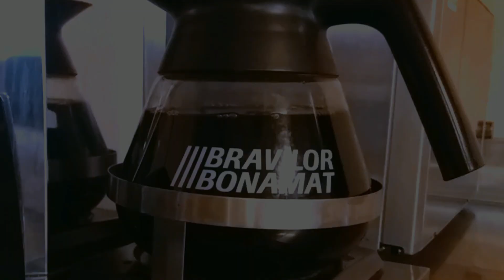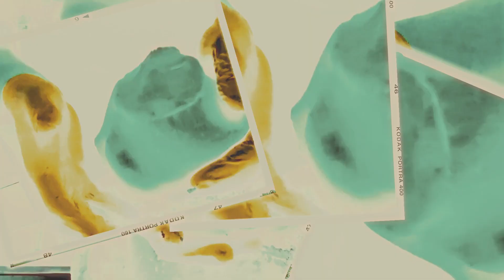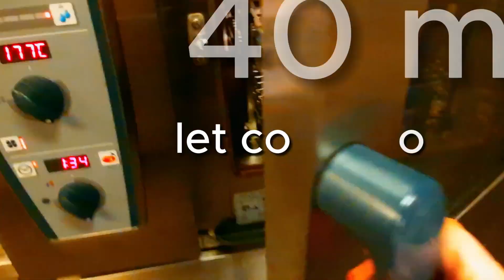Cheesecake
Песочная основа:
1 яйцо весом 50 г
80 г сахара (4 ст.л без горки)
10 г ванильного сахара (1 ст.л)
1 ч.л. лимонного сока
цедра одного небольшого лимона
60 г сливочного масла (4 ст.л)
180 г муки (9 ст.л без горки)
7 г разрыхлителя (2 ч.л без горки)

Творожная основа:
1 кг влажного или пастообразного творога
100 г жирной сметаны (5 ст.л)
180 г сахара (9 ст.л без горки)
10 г ванильного сахара (1 ст.л)
100 г сливочного масла (6,5 - 7 ст.л)
4 яйца весом по 50 г
Кукурузный крахмал - 37 г
Sand base:
1 egg weighing 50 g
80 g sugar (4 tbsp level)
10 g vanilla sugar (1 tbsp)
1 tsp lemon juice
zest of one small lemon
60 g butter (4 tbsp)
180 g flour (9 tbsp without a slide)
7 g baking powder (2 tsp without a slide)

Curd base:
1 kg wet or paste cottage cheese
100 g fat sour cream (5 tbsp)
180 g sugar (9 level tbsp)
10 g vanilla sugar (1 tbsp)
100 g butter (6.5 - 7 tbsp)
4 eggs weighing 50 g